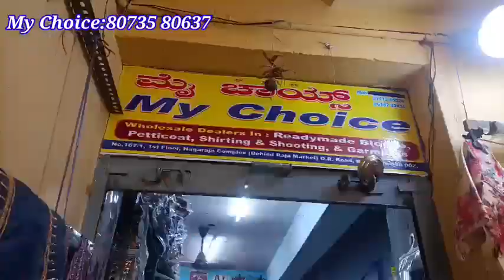Chickpet Bangalore Wholesale Ready Blouse Collection||From80rs||Saree Peticoat||Online Shopping AVL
Shrigandhavlog
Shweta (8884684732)